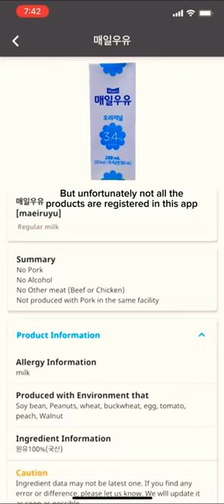How to find out halal food in Korea 🇰🇷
Assalamualaikum everyone.
This is how u can check the ingredients in Korea . Mufko is an app by which u can find out in details about the ingredients.